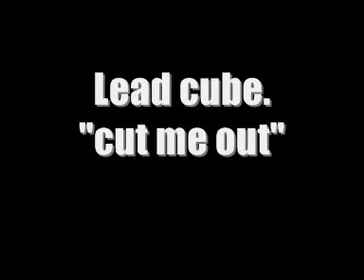Lead cube - cut me out.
another track from 1 of my 1st bands Lead cube. Lead cube are:
lead vocals: gavin gowdy
lead guitar: rab pollard
second guitar: paul dempsey
bass guitar: jamie mills
drums: warren boyd